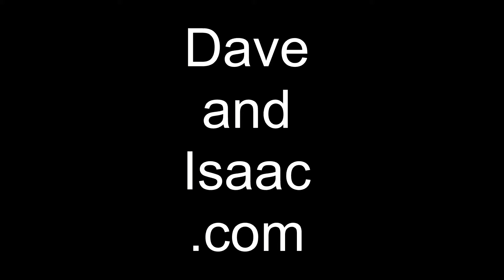Snow Day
A short film we made in January, 2011.